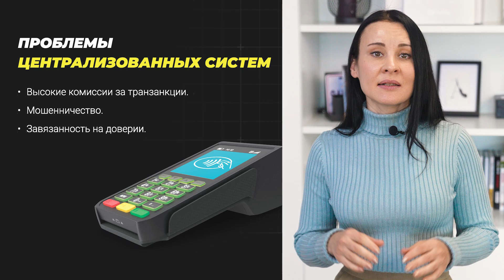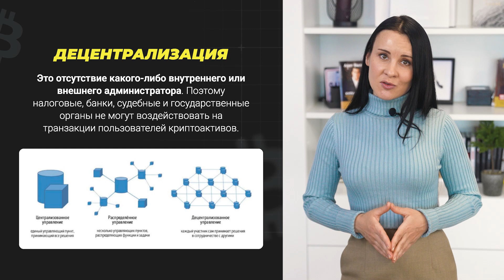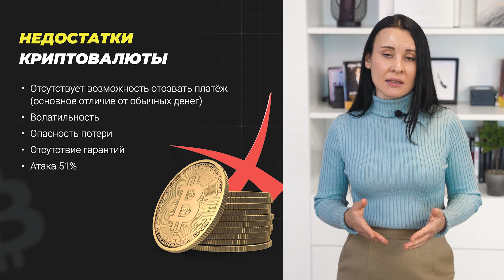Быстрый старт на криптовалюте (Первый бесплатный урок)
Если ссылка не активна, переходи в комментарии и найдешь ссылку там.

Автор курса: Центр онлайн-образования Азата Валеева в сфере финансов и инвестиций.

Курс предназначен для тех, кто начинает свой путь в мире криптовалют и хочет получить знания и навыки для успешного старта. В этом курсе мы погрузимся в основы криптовалют и блокчейн-технологий, а также рассмотрим практические аспекты инвестирования и торговли криптовалютами.
В ходе курса вы узнаете о различных типах криптовалют, их основных принципах работы и преимуществах. Мы также рассмотрим понятие блокчейна и его роль в криптовалютах. Вы узнаете, как создать свой собственный кошелек для хранения криптовалюты и как обезопасить свои средства.
Особое внимание будет уделено инвестициям в криптовалюты. Мы рассмотрим различные стратегии инвестирования и расскажем, как выбрать перспективные проекты для инвестирования. Вы узнаете, как анализировать рынок криптовалют и принимать обоснованные инвестиционные решения.
Также мы обсудим торговлю криптовалютами. Вы узнаете о различных видах торговых платформ и инструментов, а также научитесь анализировать рынок и прогнозировать движение цен. Мы рассмотрим технический и фундаментальный анализ, а также дадим практические советы по успешной торговле криптовалютами.
Курс представляет собой идеальное руководство для тех, кто хочет начать свое путешествие в мире криптовалют и блокчейна, а также научиться эффективно зарабатывать от 100% годовых.